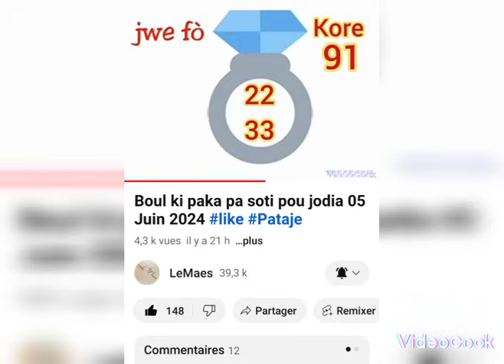Boul ki paka pa soti pou jodia 06 Juin 2024